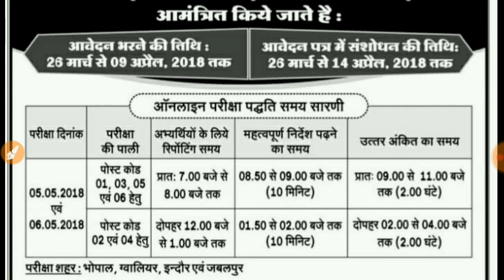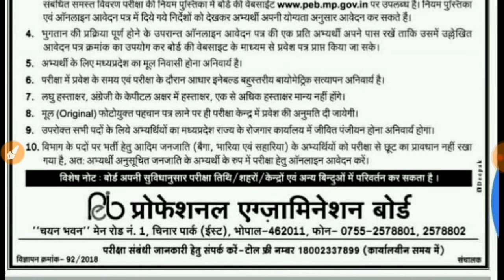MPPEB New Notification - मध्यप्रदेश राज्य सहकारी विपणन संघ मर्यादित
mp rajya sahakari vipanan sangh maryadit

mppeb, notification, group3, group4, grade 3, assistant grade 3, ldc, vyapam, peb, peb notification, steno, librarian notification, group 2 sub group 4,

Friends, Once again we are Uploading another video.👌 We are very Thank full to watch this। Subscription is totally free of cost. It supports me a lot. । 👌

👇 40WPM - 45WPM - 50WPM  Hindi Dictation for High Court, SSC, CRPF, Railways, LDC Exam 👌

1. Open the app and In Payments Section Click on New.👌👇
2. Enter mobile number of the person to whom you want to send money.👌👇
3. Enter the money you want to send and click on Pay.👌👇
4. You can send maximum 1,00,000 Rs in one day across all UPI Apps and Max 20 Transfer transactions per day. 👌👇

2 After downloading, Install and Open the app.
3 Sign in with your Mobile and Google account.
4 Now Verify your mobile number via OTP.
5 Enter Pin/Pass for your app or you can also choose your mobile pattern.
6 Now Click on Add Bank and verify your details.
7 Done! Your registration is complete. Now you have to do your first transaction to get 50 Rs cashback. You can send 1 Rs to anyone to get the cashback.

hindi dictation,
80 WPM,
90 WPM,
85 WPM,
95 WPM,
100 WPM,
120 WPM,
110 WPM,
140 WPM,
130 WPM,
HINDI Shorthand
Shorthand Hindi
40wpm Hindi dictation,
Hindi dictation 45 wpm,
45 WPM Hindi dictation,
HINDI Shorthand,
Shorthand Hindi,
CPCT,
50 WPM,